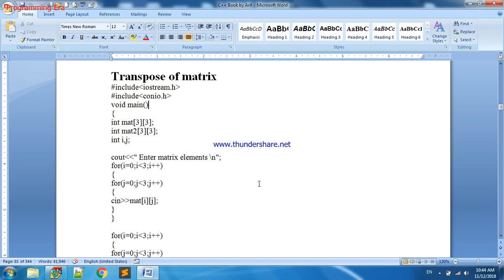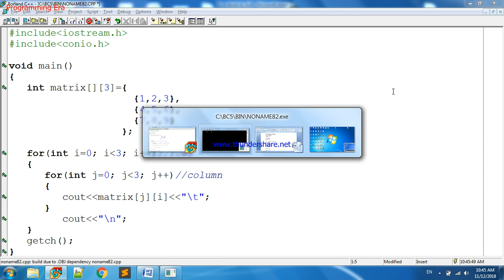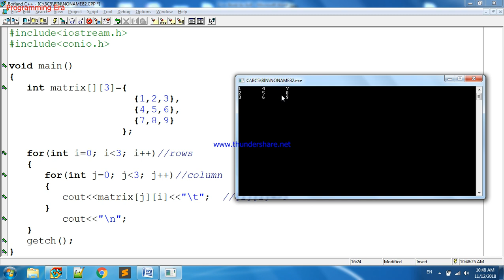Transposition of Matrix in C++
By this tutorial you will learn how to transpose a matrix i.e. how to convert row into column and column into row of a matrix in c++

Matrix other programs